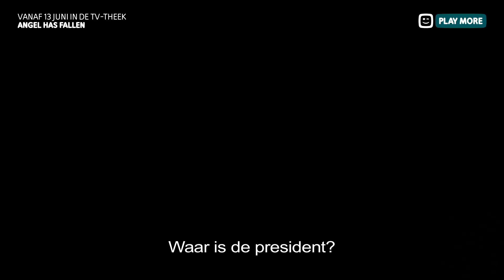Angel Has Fallen - Play More juni 2020